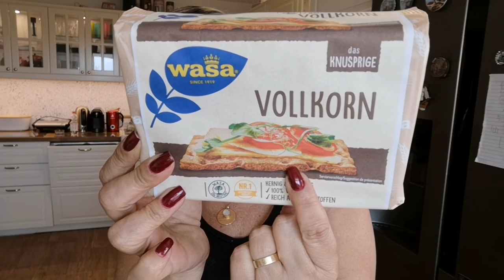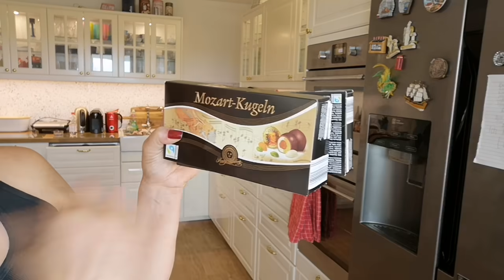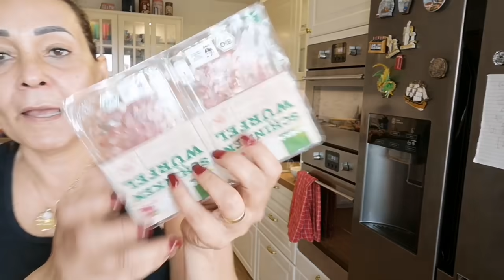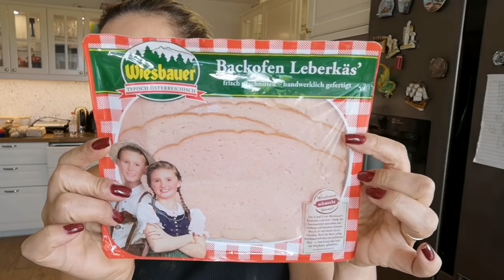Minha Piscina de Rica na Suiça + Compras de Super Mercado + O Jardim ta Pronto + Luana Com Alergia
Tudo Junto e Misturado...
Meu Instagram: cacau_schwarz
Meu endereço de caixa postal: Carla schwarz:
pick post.30047848